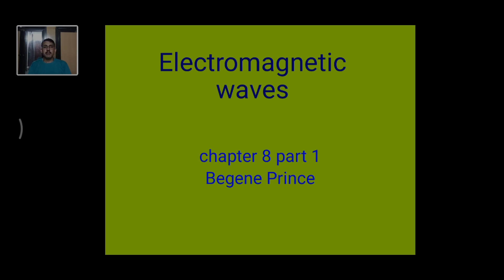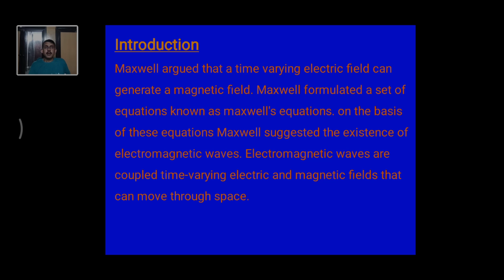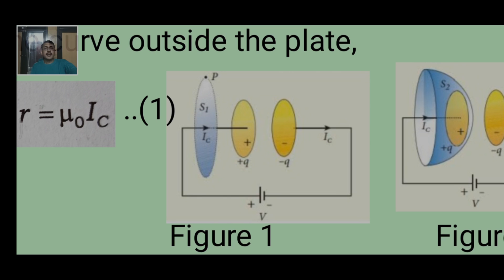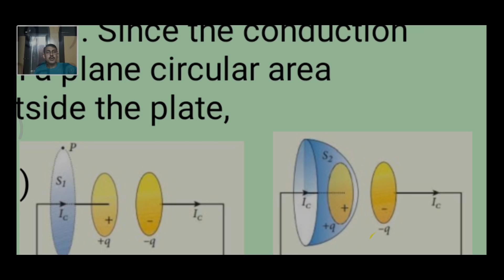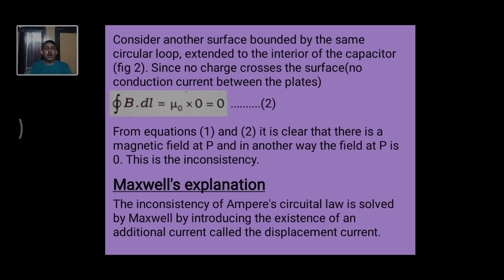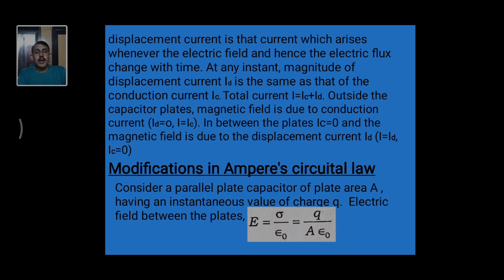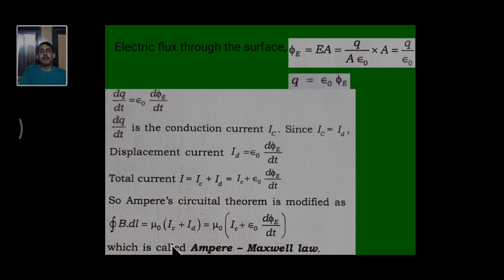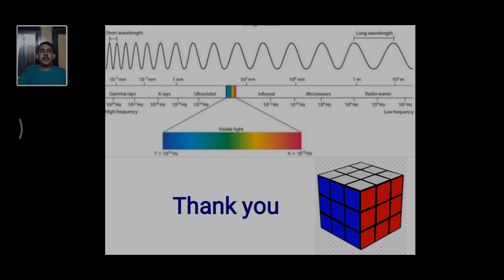ELECTROMAGNETIC WAVES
BEGENE PRINCE